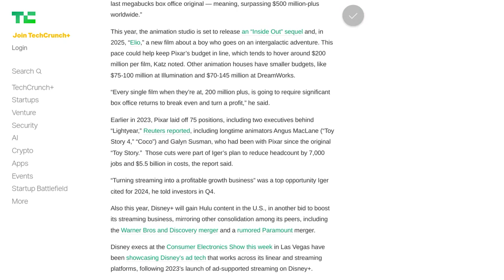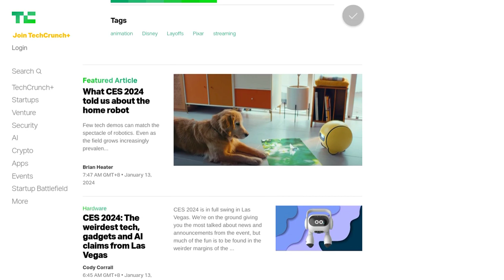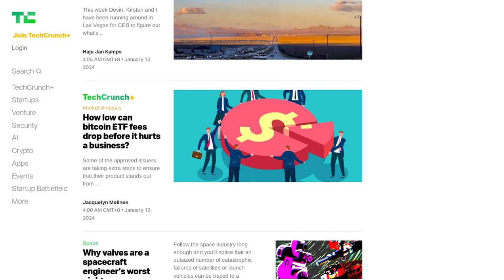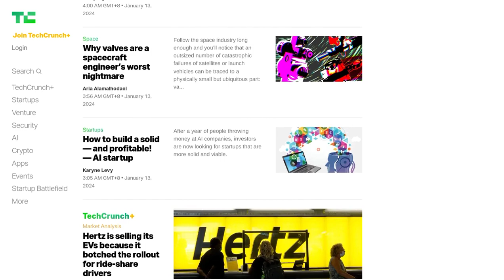Pixar Faces Layoffs Amid Content Cutbacks: Impact on Creativity & Future of Animation Industry | AI'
Disney-owned animation studio Pixar is expected to undergo layoffs in 2024 as the company focuses on making less content. The exact number of impacted employees has not been confirmed, but sources suggest it could be as high as 20%. The layoffs are said to include headcount that was hired for Disney+ but have not yet turned a profit. Disney is implementing cost-cutting measures across its subsidiaries, aiming to reach a target of $7.5 billion in savings. Pixar has faced challenges in audience behavior and preferences, as well as the shift to streaming. The studio is set to release several films in the coming years, which could help manage its budget.

In the comments, there is a discussion about the impact of layoffs in the creative industry and the importance of stable employment for creativity. There is also a conversation about the future of independent animators and the potential for AI to lower the bar for animation production. Some commenters express concerns about the quality and originality of AI-generated content.